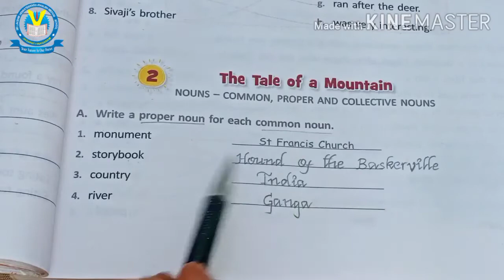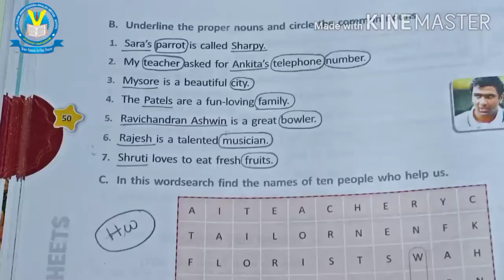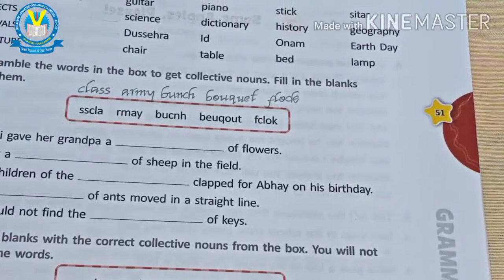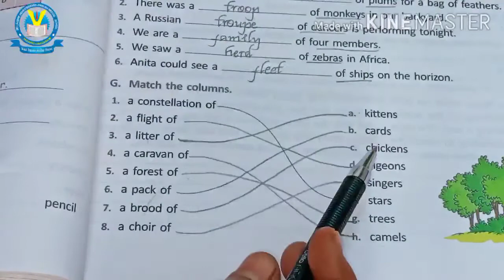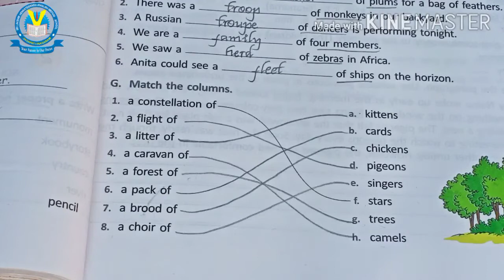English,Class-4, L-2,Grammar Part-2.